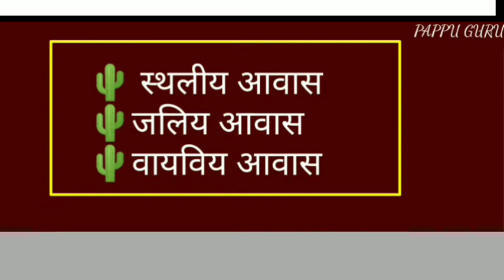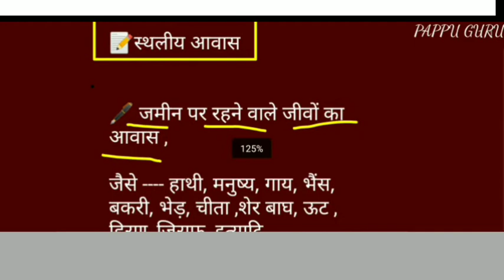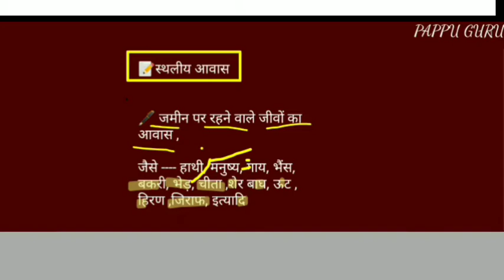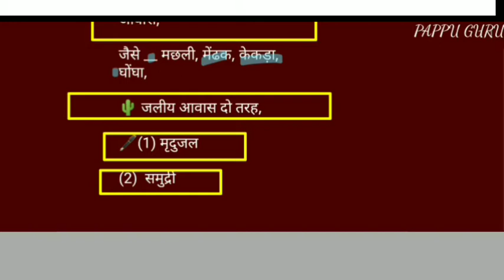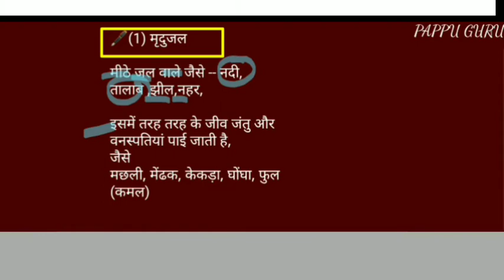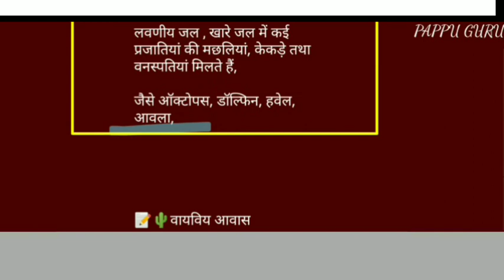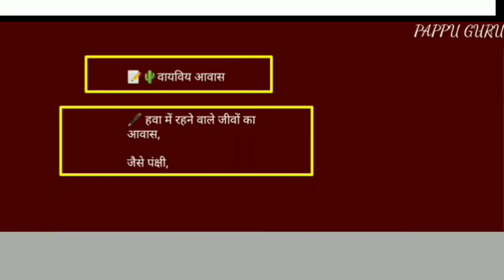स्थलीय आवास,जलिय आवास,वायविय आवास kise kahte hain, sthaliy awaas Kise kahate Hain, jaliye awaas